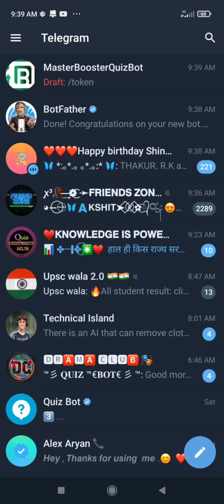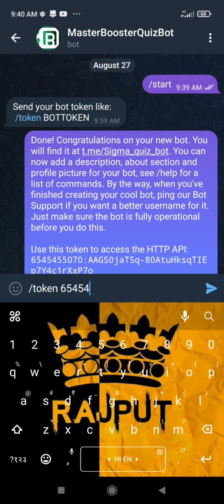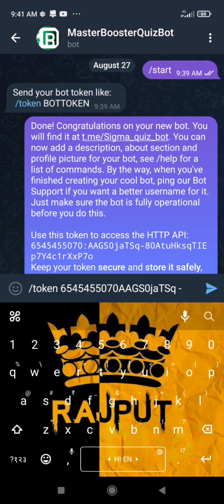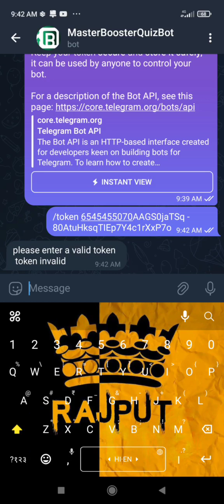telegram quiz bot kaise banayenge ||. master booster jaisa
telegram quiz bot kam nhi kar raha hai || How to fix quiz bot problem telegram

telegram quiz bot problem

master booster quiz bot kaise use kare

quiz bot problem in telegram